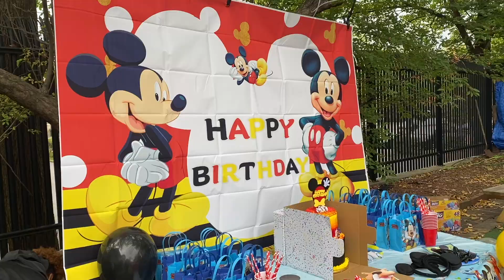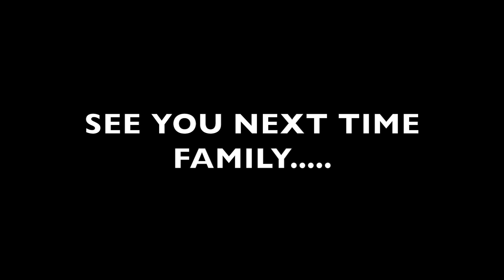8 PEOPLE IN 1 BATHROOM | AQUARIUM TRIP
NYC SAME SEX COUPLE  🌈

Jasmine- 30
Kyesha -29
Alyssa- 12
Makayla- 10
Faith- 8
Karter - 1
Kyro -10 mons